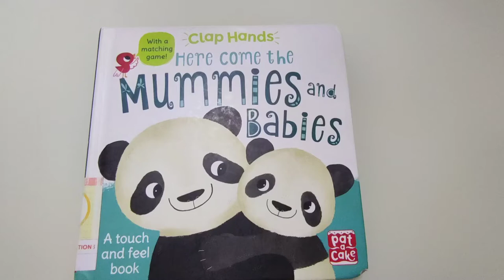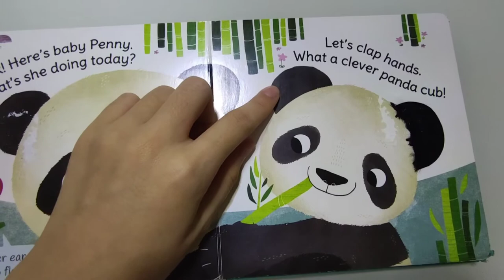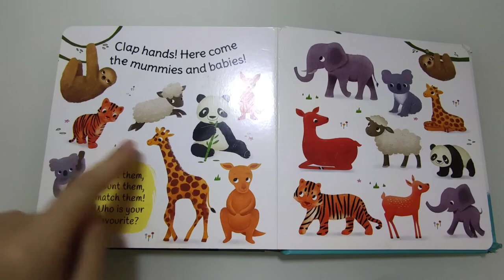Here Come the Mummies and Babies | REVIEW | Baby Board Book (English Subtitles)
Here Come the Mummies and Babies
A Touch and Feel Book
Baby Board Book
Author: Pat-a-Cake
Illustrator: Hilli Kushnir

Following is my review on this book.
Overall Rating: 4/5 🌟🌟🌟🌟
Quality: 5/5
Storyline: 4/5
Child Engagement: 4/5
Suitable: 9 months and above
Price: SGD12-25
Credit
**Pardon my lousy English reading